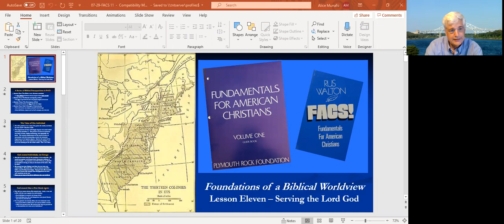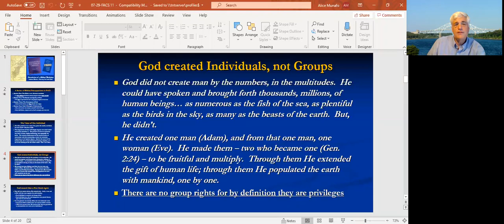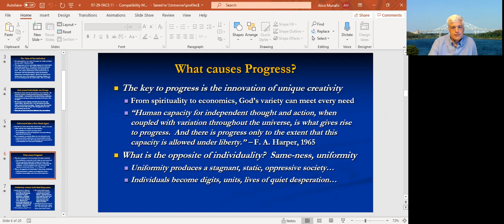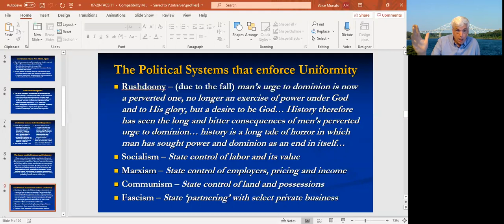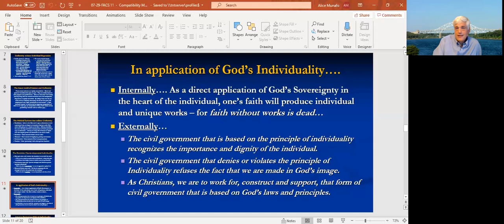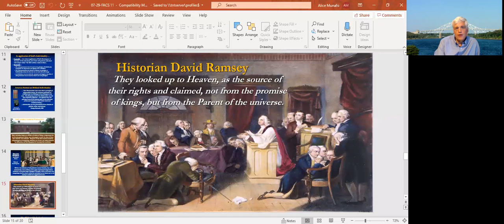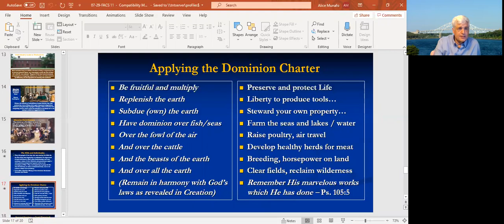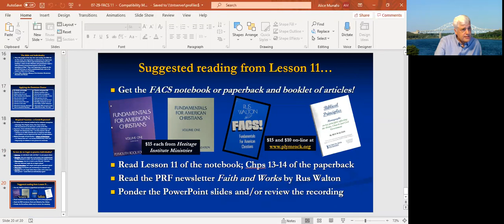Lesson 11: Fundamentals for American Christians (FACS) Bible Study - July 29, 2020 - Dr. Paul Jehle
The Senior Pastor of the New Testament Church of Cedarville  in Plymouth, Massachusetts, Dr. Paul Jehle, leads the weekly Bible Study "Fundamentals for American Christians" (FACS) on Wednesday, July 29, 2020 via Zoom. Lesson 11.

The FACs course covers key Biblical principles of self and civil government that should be fundamental for every American. The FACs book by Rus Walton is available at the New Testament Church and from The Plymouth Rock Foundation

If you would like the notes for this session, please visit The New Testament Church's

The New Testament Church maintains a CCLI Copyright License (#1376) with an additional Streaming License.